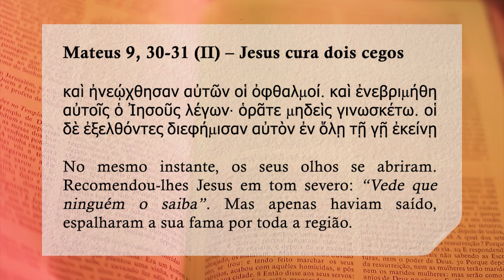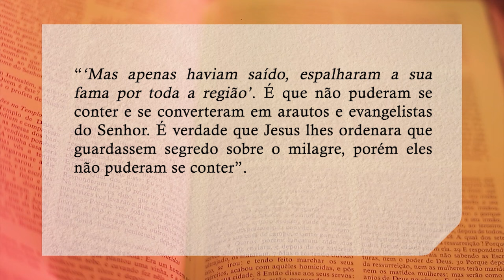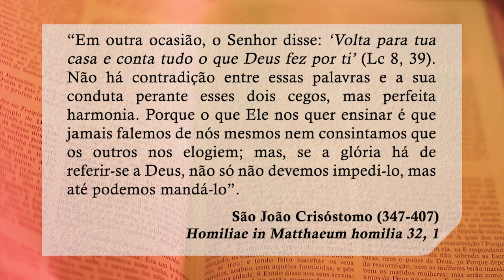O evangelho versículo por versículo - Mateus 9,30-31 (II) - Igreja Militante - 28/10/2024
Dom José Francisco Falcão de Barros comenta o Evangelho de Mateus, versículo por versículo. Reflete sobre a passagem bíblica de Mateus 9,30-31 e um texto de São João Crisóstomo:

Mateus 9,30-31 (II) – Jesus cura dois cegos

καὶ ἠνεῴχθησαν αὐτῶν οἱ ὀφθαλμοί. καὶ ἐνεβριμήθη αὐτοῖς ὁ Ἰησοῦς λέγων· ὁρᾶτε μηδεὶς γινωσκέτω. οἱ δὲ ἐξελθόντες διεφήμισαν αὐτὸν ἐν ὅλῃ τῇ γῇ ἐκείνῃ

No mesmo instante, os seus olhos se abriram. Recomendou-lhes Jesus em tom severo: “Vede que ninguém o saiba”. Mas apenas haviam saído, espalharam a sua fama por toda a região.

“‘Mas apenas haviam saído, espalharam a sua fama por toda a região’. É que não puderam se conter e se converteram em arautos e evangelistas do Senhor. É verdade que Jesus lhes ordenara que guardassem segredo sobre o milagre, porém eles não puderam se conter. Em outra ocasião, o Senhor disse: ‘Volta para tua casa e conta tudo o que Deus fez por ti’ (Lc 8, 39). Não há contradição entre essas palavras e a sua conduta perante esses dois cegos, mas perfeita harmonia. Porque o que Ele nos quer ensinar é que jamais falemos de nós mesmos nem consintamos que os outros nos elogiem; mas, se a glória há de referir-se a Deus, não só não devemos impedi-lo, mas até podemos mandá-lo”.

São João Crisóstomo (347-407)
Homiliae in Matthaeum
homilia 32, 1

📲Envie sua mensagem ⏩ Compartilhe !